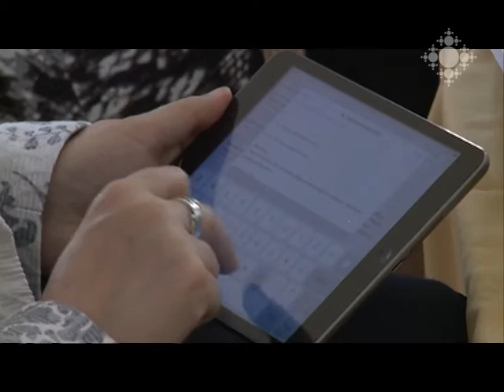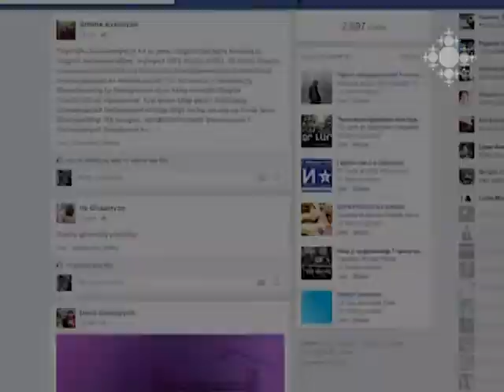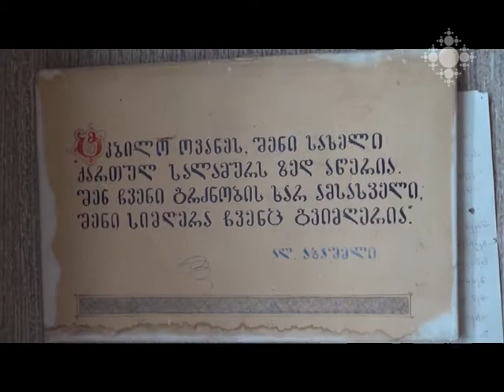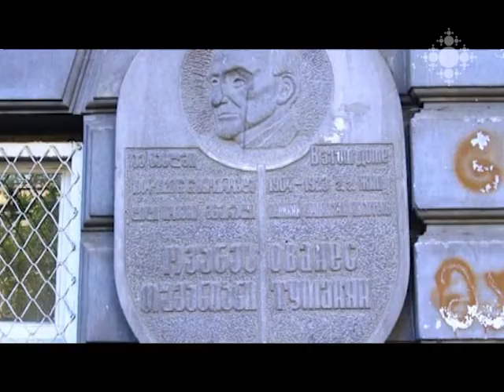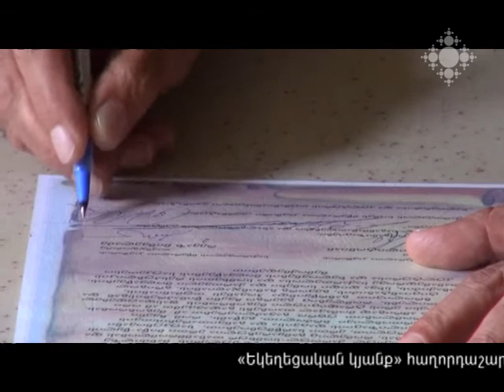Եկեղեցական կյանք 12.06.2015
Եկեղեցիների համաշխարհային խորհրդի տարեկան նիստը Մայր Աթոռ Ս. Էջմիածնում:
Այլընտրանքային պատիժ կրող անչափահասները` Սուրբ Էջմիածնում:
Հանրահայտ դաշնակահար Տիգրան Համասյանի «Լույս ի լուսո» համերգային ծրագիրը` Զվարթնոցի Մայր տաճարի տարածքում:
Բանաստեղծ Հովհաննես Թումանյանի թբիլիսյան բնակարանի բանալիները հանձնվել են Հայ առաքելական եկեղեցու վիրահայոց թեմին:

Annual meeting of the World Council of Churches in the Mother See of Holy Etchmiadzin.
Juvenile convicted to alternative sanctions in Holy Etchmiadzin.
Famous piano Tigran Hamasyan’s concert “Luis iLuso” in the territory of Zvartnots Temple.
The keys to the house of poet Hovhannes Tumanyan in Tbilisi were handed to the Diocese of Armenian Apostolic Church in Georgia.